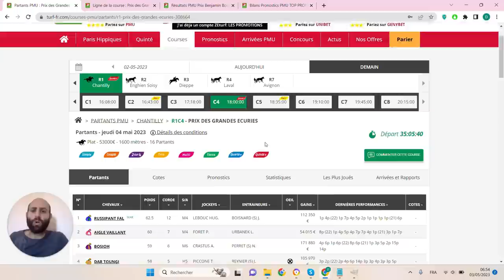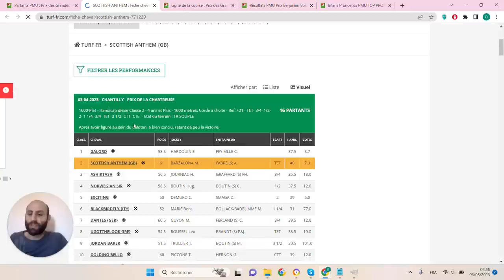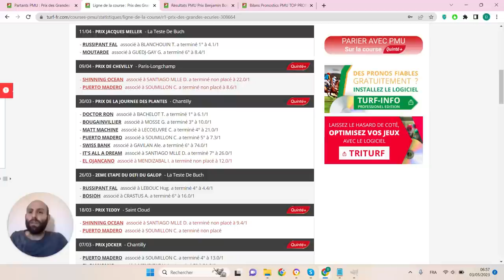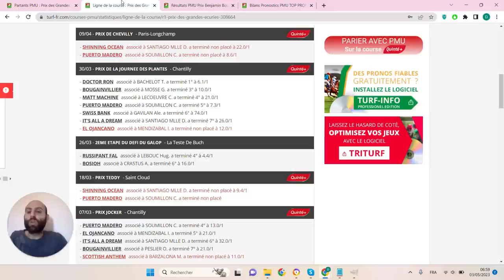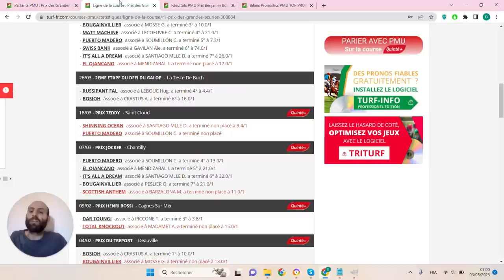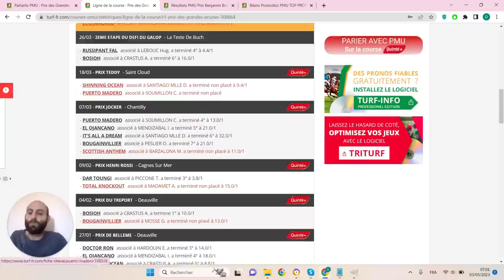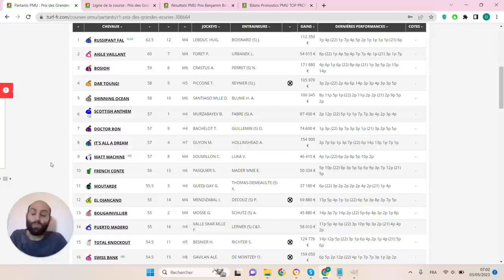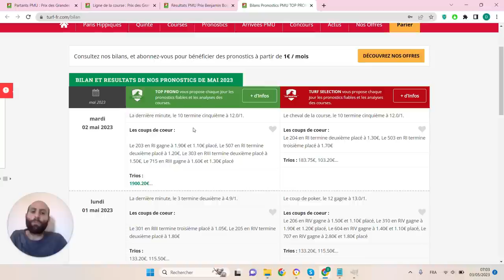PRONOSTICS PMU GRATUIT DE LA MINUTE QUINTE+ DU JOUR JEUDI 4 MAI 2023 #308664